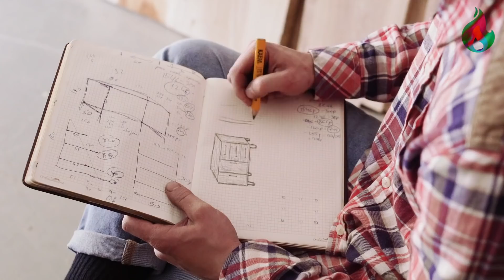Top 10: Najskuplje Kuće Na Estradi